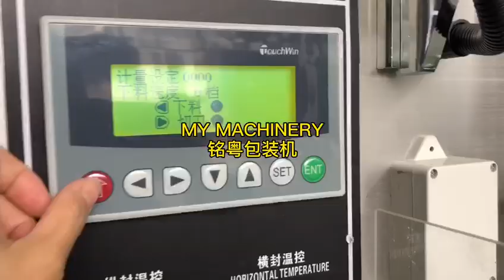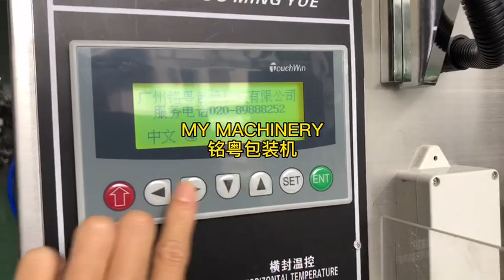liquid filling packing machine for cream / honey / syrup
Skype : mymachinery
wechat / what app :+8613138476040